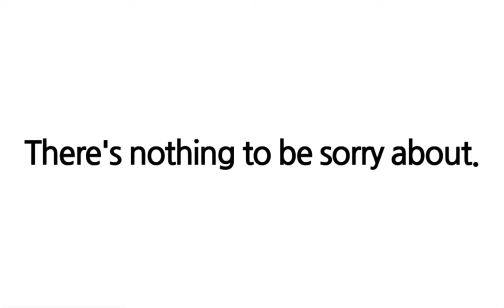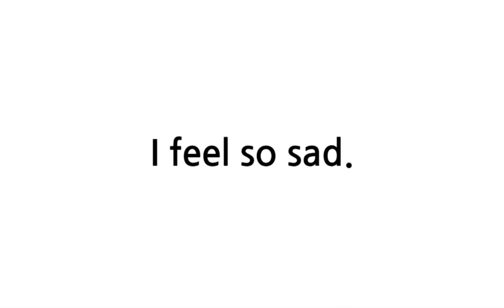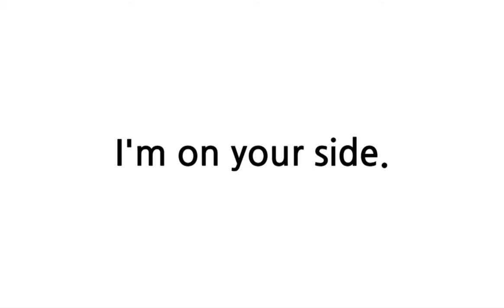배트면 영어회화 [기초훈련 93일]